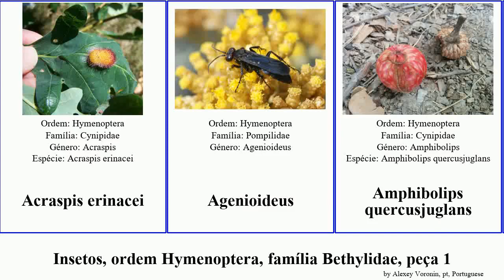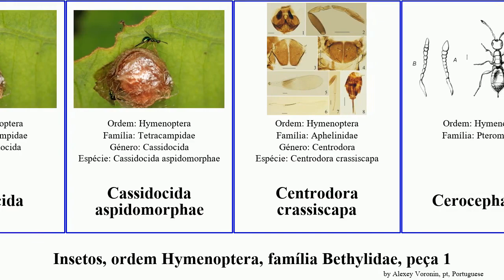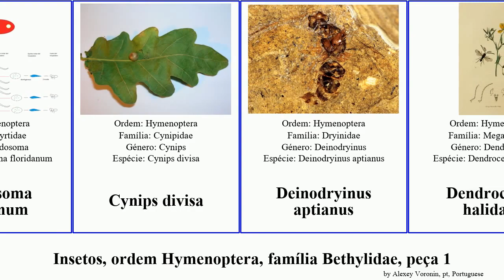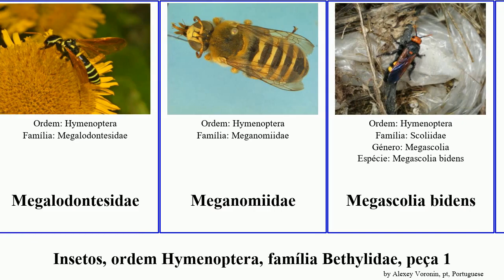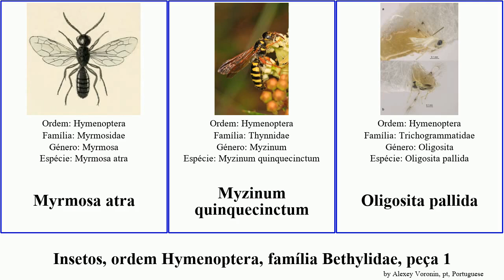Insetos, ordem Hymenoptera, família Bethylidae, peça 1 insect rossi canadensis bicolor dema atra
Insetos ordem Hymenoptera, família Bethylidae, peça 1.
insect of Order Hymenoptera Family Miscellaneous, Part 1, language: pt.

Acraspis erinacei
Agenioideus
Amphibolips quercusjuglans
Ampulex compressa
Ampulex dementor
Ampulicidae
Andricus grossulariae
Aptenoperissus burmanicus
Archaeoteleia onamata
Arge melanochra
Arge similis
Argidae
Aspidopleura
Aspidopleura baltica
Baeocharis pascuorum
Baeomorpha
Bareogonalos xibeidai
Burmomyrma rossi
Calameuta haemorrhoidalis
Caliadurgus
Calliscelio amadoi
Campsomerini
Campsomeris
Carpenteriana tumida
Cassidocida
Cassidocida aspidomorphae
Centrodora crassiscapa
Cerocephaniae
Cheiropachus
Cheiropachus quadrum
Conura amoena
Conura dema
Copidosoma
Copidosoma floridanum
Cynips divisa
Deinodryinus aptianus
Dendrocerus halidayi
Deuteragenia ossarium
Diamma bicolor
Diastrophus nebulosus
Diplolepis ignota
Embolemidae
Eulophidae
Eumenidae
Eupelmidae
Figitidae
Inostemma boscii
Leucospidae
Leucospis dorsigera
Leucospis yasumatsui
Leucospis histrio
Macalpinia canadensis
Macroocula asirensis
Megalodontes
Megalodontesidae
Meganomiidae
Megascolia bidens
Melittosphecidae
Montezumia cortesia
Myrmosa atra
Myzinum quinquecinctum
Oligosita pallida
Omphale admirabilis